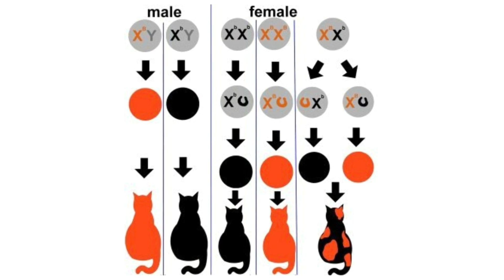Kucing Tiga Warna Jantan yang Langka,Si Bulu Mistis yang Banyak Dicari untuk Ritual Tertentu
Kucing tiga warna atau kembang telon mungkin banyak ditemukan dimana-mana, namun tidak untuk kucing tiga warna jantan kan ?
Kucing tiga warna jantan sangat jarang ditemukan dan keberadaannya cenderung langka. Itulah sebabnya salah satunya kenapa harganya sangat mahal.
Di Indonesia khususnya di Jawa, oleh sebagaian orang kucing tiga warna jantan ini bahkan dianggap kucing mistis.
Karena sangat langka dan mistis, kucing tiga warna jantan ini konon sangat disukai oleh bangsa Jin dan mahluk halus sehingga kerap digunakan untuk ritual tertentu.
Selain itu kucing tiga warna jantan ini juga diyakini sebagai pembawa keberutungan. Bahkan kucing ini menjadi penelitian para ilmuwan karena gennya yang misterius.
Kucing kembang telon bisa dijadikan pilihan kucing unik. Pada umumnya kucing belang tiga ini memiliki warna bulu hitam, oranye dan putih.
Di Amerika kucing belang tiga ini dinamakan Calico. Namun, ini bukanlah ras, namun lebih pada faktor genetika. Sebab, kucing tiga warna ini bisa ditemukan di ras apapun.
mitos kucing kembang telon jantan ini dianggap sebagai pembawa keberuntungan.
Di Jepang kucing Calico dianggap sebagai simbol keberuntungan, maka tak heran jika di negeri Sakura ini kucing tiga warna alias kembang telon dijual dengan harga sampai 3 juta yen.
Sedangkan tradisi orang Irlandia, kucing ini diyakini bisa menyembuhkan kelainan kulit yang disebut melanoma.
Di Indonesia sendiri, khususnya di Jawa kucing ini konon banyak dicari untuk kebutuhan ritual ilmu tertentu dengan berbagai tujuan, tentu menurut keyanikan mereka masing-masing.
Apa keistimewaan kucing dengan 3 warna (kembang telon)?
Kucing yang mempunyai 3 corak warna di tubuhnya itu unik, karena :
Genetiknya unik. Hal ini dikarenakan hampir semua kucing dengan tiga pola warna ini memiliki dua kromosom X alias betina, oleh karena itu kucing dengan 3 corak warna ini di dominasi oleh jenis kelamin betina.
Walalupun di dominasi betina bukan berarti tidak ada yang jantan. Terkadang terjadilah kejadian yang sangat langka dimana ada kucing 3 warna yang berjenis kelamin jantan, tapi jika kucing ini terlahir sebagai jantan maka ia akan steril karena mengidap sindrom Klinefelter. Kucing jantan akan memiliki kromosom XXY dan kelebihan kromosom X ini yang menyebabkan kucing jantannya mandul.
Mitos dari beberapa negara yang menganggap kucing 3 warna adalah pembawa keberuntungan. Di jepang, maneki neko yang mempunyai corak 3 warna di deskripsikan dapat membawa keberuntungan. Dan di Amerika kucing ini seringkali disebut sebagai kucing uang.
Tidak bisa di kawin silang dengan sengaja. Jika kamu berencana menginginkan kucing dengan 3 corak warna, kamu tidak bisa mengawinkannya secara sengaja. Karena, kucing yang seperti ini hanya akan lahir berdasarkan genetika kromosomnya.

Adakah kucing jantan belang tiga atau telon?
Ada tapi langka.
Kucing warna "default"nya putih. Di saat proses pembentukan janin bayi kucing, dia bisa mendapat gen warna bulu *ehem, rambut* hitam atau merah dari orangtuanya. Gen hitam bisa menghasilkan rambut hitam atau abu-abu (rambut putih diselingi hitam tampak sebagai abu). Gen merah menghasilkan rambut oranye/coklat.
Gen warna rambut dibawa di kromoson X.
Kucing betina kromosomnya XX, makanya bisa bawa maksimum dua warna plus putih— jadinya belang tiga.
Kucing jantan kromosomnya XY, makanya hanya bisa bawa satu warna plus putih—jadinya belang dua.
Jantan belang tiga ada, karena kromosomnya XXY. Ini disebut Klinefelter syndrome - Wikipedia. Di manusia juga bisa kejadian XXY btw. Kalau kenapa bayi kucing jantan XXY mati muda, itu karena simptom dari sindrom Klinefelter ini. Memang pertumbuhannya terganggu, terutama perkembangan otot-otot yang diperlukan untuk bergerak. Jarang ada individu yang berhasil tumbuh besar sampai jadi kucing dewasa. Bukan dibunuh oleh ibu kucing yaa.